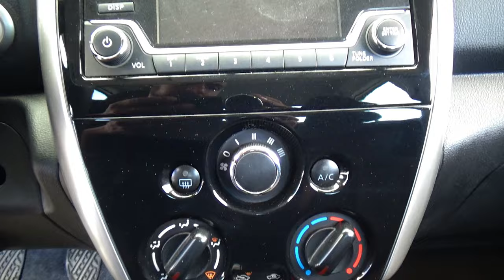Nissan / Versa / 2018 - 26635